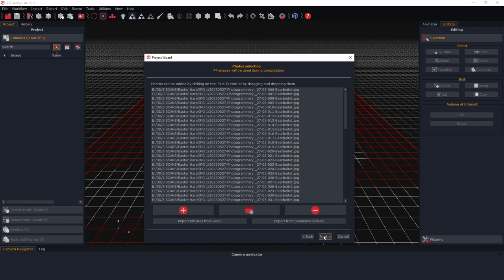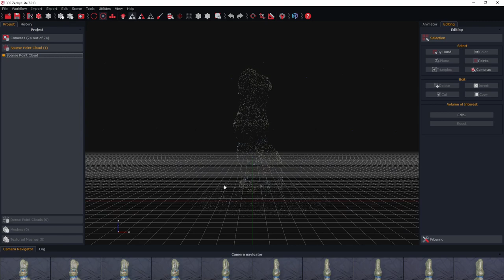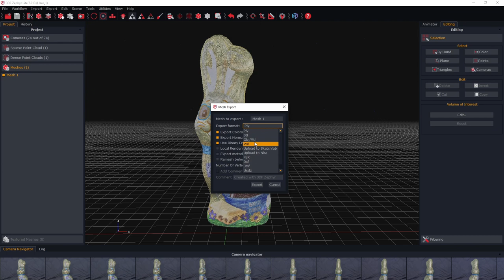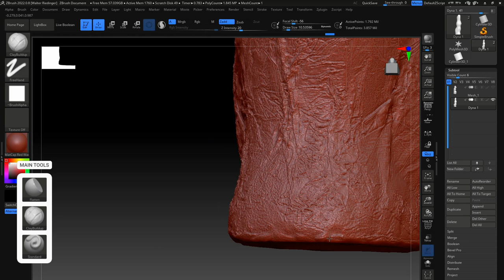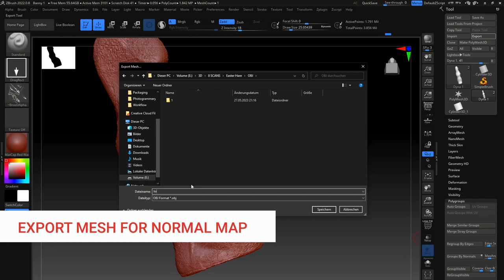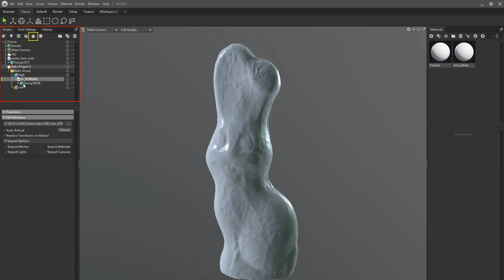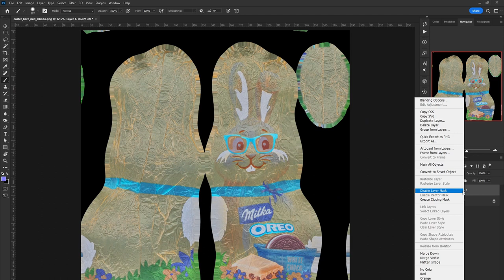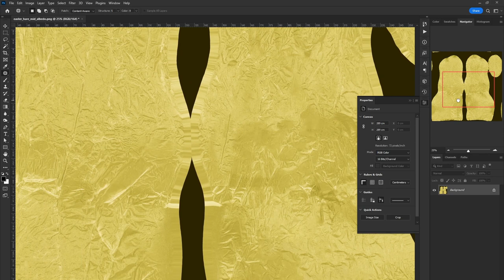Photogrammetry: Mesh Extracting, Cleaning, Texture Baking. 3DF Zephyr, zBrush, Marmoset Toolbag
This is a video about the stunning technology of creating a mesh from a series of photos.
What will you see:

1. A brief process of mesh extraction with 3DF Zephyr
2. Cleaning of mesh, retopology and UV mapping using a zBrush
3. Baking texture with Marmoset Toolbag
4. Cleaning texture with Photoshop

Content:

0:22 - Image Sequence
0:29 - Loading & Masking Images in 3DF Zephyr
2:46 - Point Cloud Generation
3:06 - Transformation & Cleaning of Point Cloud
3:59 - Mesh Extraction
5:35 - Textured Mesh Generation
6:26 - Mesh Cleaning with zBrush
9:33 - Retopology with zRemesher
10:42 - UV Mapping with UV Master Plugin
11:36 - Baking Normal & AO Maps with Marmoset Toolbag
12:43 - Baking Albedo & Metalness Maps
13:35 - Adjustig Textures with Photoshop